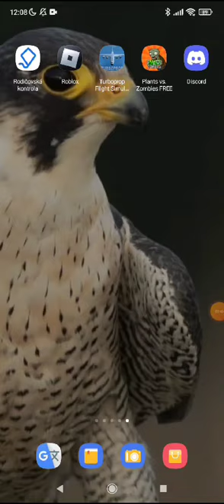ummm how to name this?..... (WARNING TOTAL NOSTALGIA😭)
sorry if i couldnt be heared😵😢